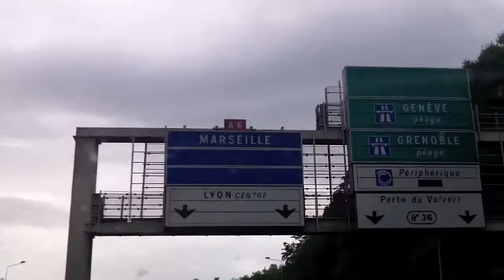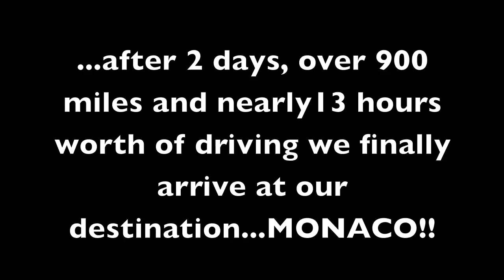London to Monaco in a BMW 3 Series and Fiat 500 Abarth 1000 Mile Journey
Watch as Chris, Harry, Liam and Steve embark on a 900+ mile journey from London to Monaco.

This video shows our epic journey as we drive through both rain and wind, and sun and heat! It pictures the beautiful landscapes found in the South of France, along with the not so beautiful motorways of England.

After 2 days, over 13 hours worth of driving and an overnight stop in Lyon we reach our destination of Monaco.